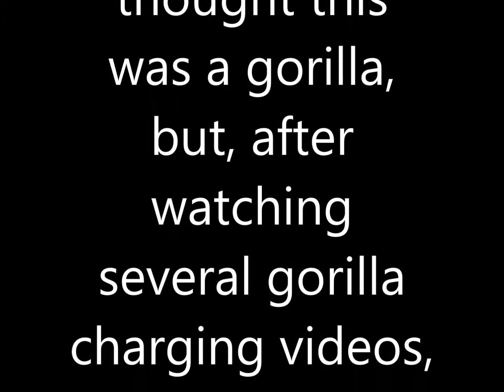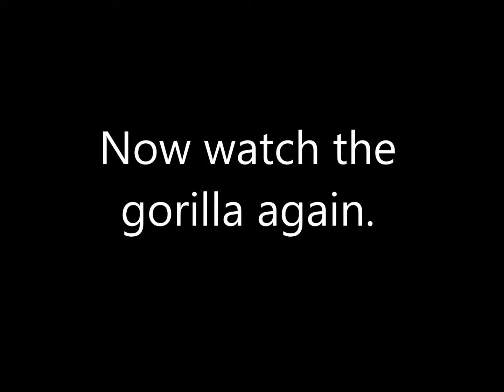Something is in the woods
At first glance this appears to be a gorilla charging, but a closer look revealed something different.